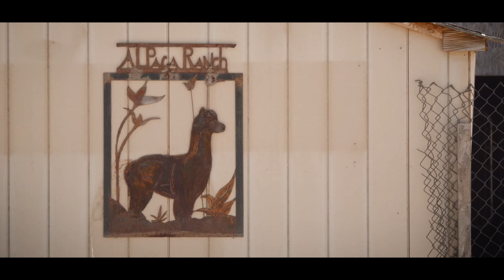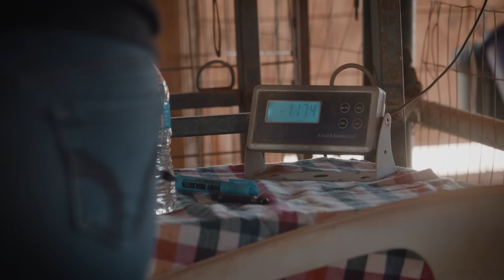Why Alpaca Wool is Called the Fiber of the Gods | PARAGRAPHIC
Stronger, softer, and a better insulator than typical sheep's wool, Alpaca fleece is considered a "fiber of the gods." Not to be confused with llamas, alpacas are a member of the camelid family originating from Peru. Alpaca fleece is also hypoallergenic and while it costs a premium, it's often associated with luxurious fibers like silk and cashmere.

Filmmakers:
Lumix GH6
Lumix 10-25mm
Blackmagic 6K Pro
Sigma 18-35mm

What is Alpaca Wool?

Alpaca wool is a luxurious, natural fiber that is prized for its softness, warmth, and durability. It is often used in high-end garments and home decor items.

Alpacas are a domesticated species of South American camelid. They are native to the Andes mountains in Peru, Chile, and Bolivia. There are two types of alpacas; the Suri, which has long, silky fiber, and the Huacaya, which has shorter, denser fiber.

The fiber of both types of alpacas is hollow, making it extremely lightweight yet very warm. Alpaca wool is also hypoallergenic and does not contain lanolin, making it ideal for those with sensitivities or allergies.

Alpaca wool can be dyed any color imaginable and is often used in intricate knitwear or woven fabrics. It is also a popular choice for blankets, rugs, and other home furnishings due to its beauty and durability.

How is Alpaca Wool Different from Other Wools?

Alpaca wool is similar to sheep’s wool in many ways but there are also some important differences.

One key difference is that alpaca wool is much finer than sheep’s wool. This means that it can be made into lighter, softer garments that are less likely to cause irritation or discomfort when worn next to the skin. Alpaca wool is also warmer than sheep’s wool, making it a good choice for winter clothes.

Another difference between alpaca wool and sheep’s wool is that alpaca wool has no lanolin. Lanolin is a greasy substance secreted by the sebaceous glands of sheep that helps to protect their coats from the elements. This means that alpaca wool does not need to be treated with harsh chemicals in order to be clean and free of impurities.

Finally, alpaca wool is more durable than sheep’s wool. It is less likely to pill or mat over time, meaning that garments made from it will retain their shape and look better for longer.

The History of Alpaca Fiber

Alpacas are native to the high Andean plateau of South America, where they have been domesticated for thousands of years. Alpaca fiber was prized by the ancient Inca civilization and was reserved for royalty. After the Spanish Conquest in the 16th century, alpacas were introduced to Europe where they quickly became popular among the nobility.

Alpacas are member of the camelid family, which includes llamas, camels, and vicunas. There are two main types of alpacas – the Huacaya and the Suri. The Huacaya is the most common type, comprising about 80% of the alpaca population. Huacayas have dense, crimpy fiber that grows in a variety of natural colors. The Suri is less common, making up around 20% of the alpaca population. Suris have long, silky fiber that grows in a limited range of colors including white, beige, and brown.

Today, there are an estimated 3 million alpacas in South America, with the majority living in Peru. Alpaca fiber is still highly prized and is used to make a variety of luxury products including clothing, blankets, and carpets.

The Benefits of Alpaca Wool

Alpaca wool is one of the most versatile and luxurious fibers in the world. It is soft, strong, and durable, making it perfect for a wide range of applications. Here are just a few of the benefits of alpaca wool:

1. Alpaca wool is hypoallergenic.

2. Alpaca wool is extremely lightweight yet warm, making it ideal for all types of weather conditions.

3. Alpaca wool is highly breathable, so it helps regulate body temperature and prevent overheating.

4. Alpaca wool is naturally water-resistant, so it's perfect for a variety of outdoor activities.

5. Alpaca wool is environmentally friendly and sustainable.

ABOUT PARAGRAPHIC

We are a small team of independent filmmakers focused on artisans and entrepreneurs. We love exploring the wide landscape of enthusiast communities through personal stories from their most passionate creators. The ones who have committed everything to their craft. From garage bakeries and gourmet mushrooms to backyard aquaponics and worm composting, these stories will elevate your understanding and deepen your appreciation.